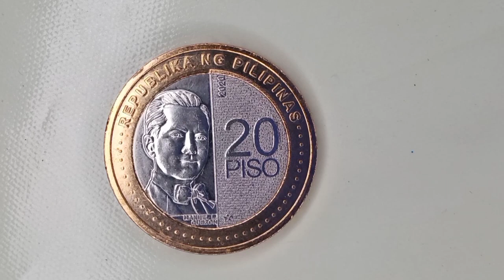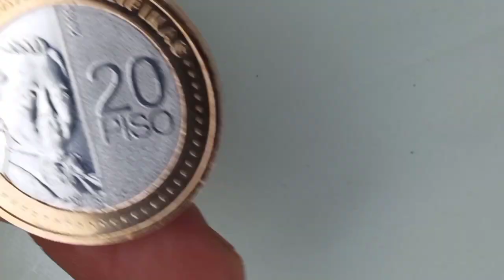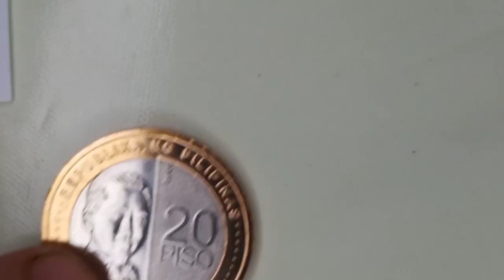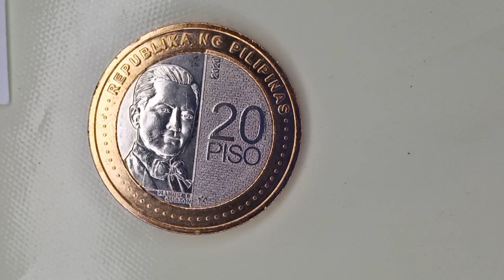Bagong 20 Peso ng Pilipinas | NGC may Value na | Collection 2020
Ang mga pera na ito ay bago ginagamit ito sa panahon ngayon, nagiging mataas ang halaga nito sa mga COIN COLLECTORS na nais mapuno ang kanilang mga baryang kinokolekta.

Mag comment na rin kayo kung mayroon kayong ganiting COINS OR OLD COINS para makita ng mga COINS COLLECTORS na nais BUMILI ng inyong mga COINS OR OLD COINS.